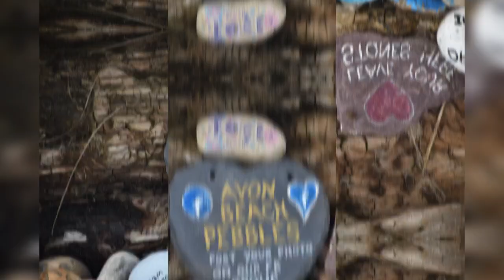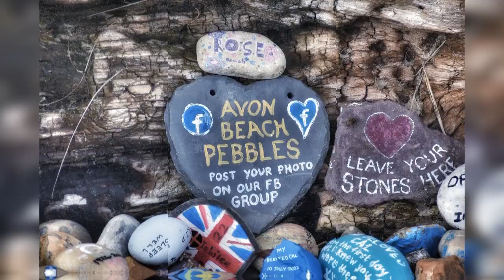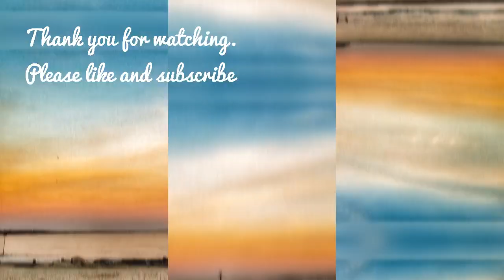Hampshire and Dorset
Hampshire and Dorset some phone shots, some Nikon camera shots. some not edited, some remastered.